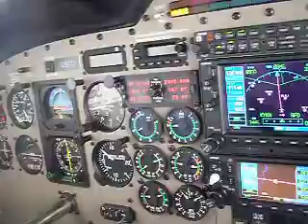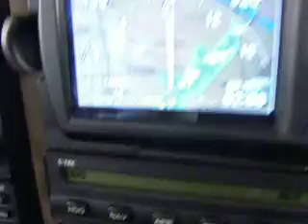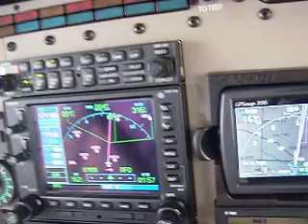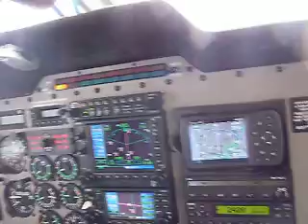Flying thru the rainclouds at 11,000 feet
Flyin in and then out of the rain clouds FREE AIRPLANE WASH